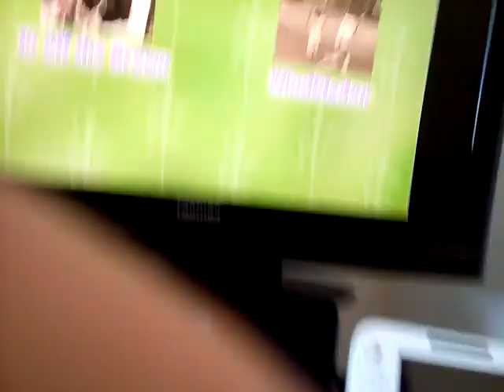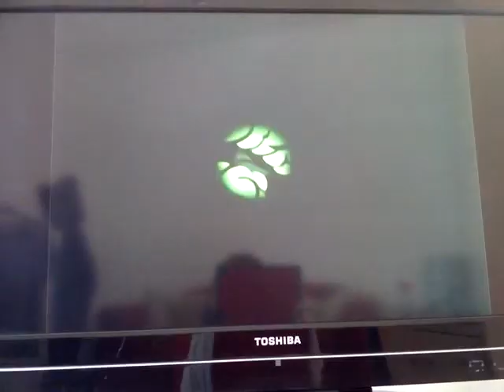Mr Methane Lets Rip! Greatest Moments In Sport Part 2 Windbledon!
Part 2 Of Greatest Moments In Sport Scenes!